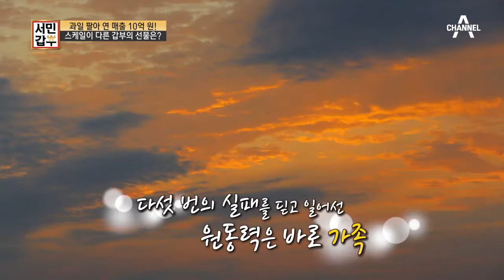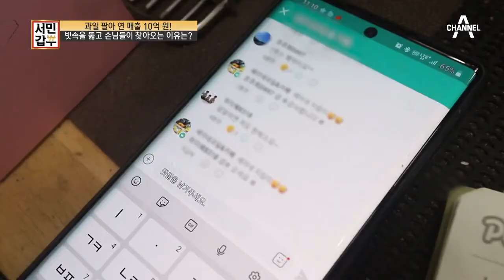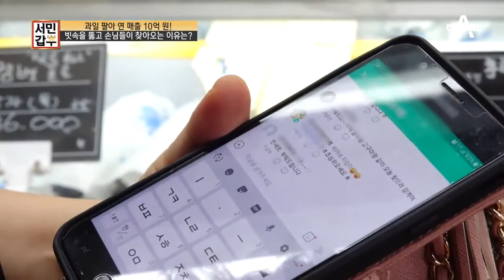손님들이 빗속을 뚫고서 찾아오는 이유, SNS로 단골손님을 확보하라! | 독한인생 서민갑부 289 회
SNS 회원제를 운영하며 단골손님을 관리하는 갑부,
손님들이 빗속을 뚫고 오는 데는 다 이유가 있다고..